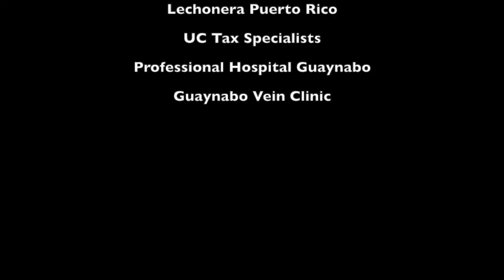Conferencia de Prensa Titanes 2022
Hacienda Don Benito. Video por WM Promotions.